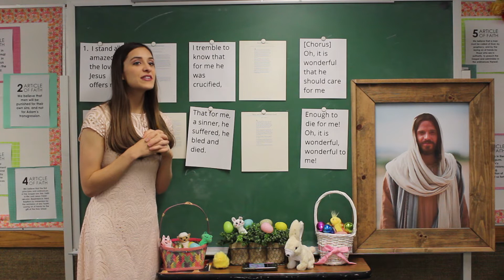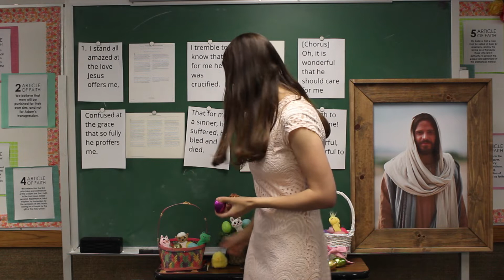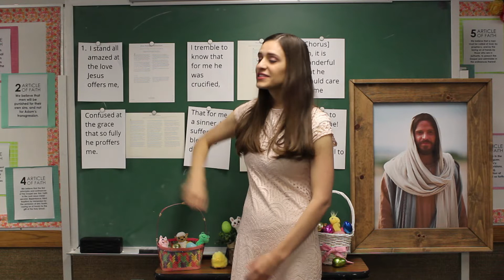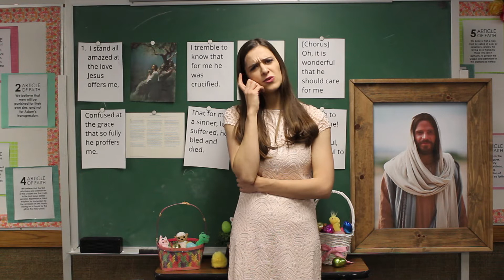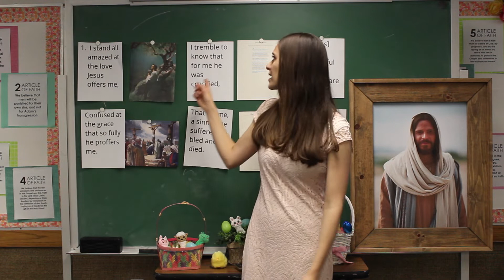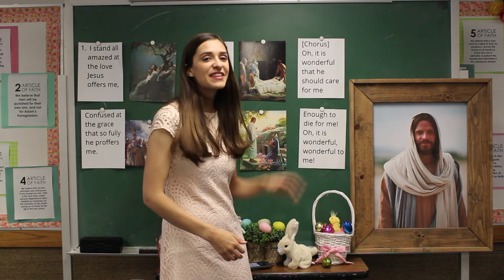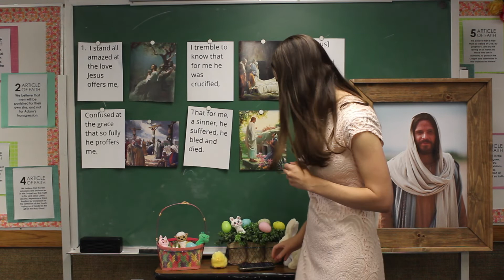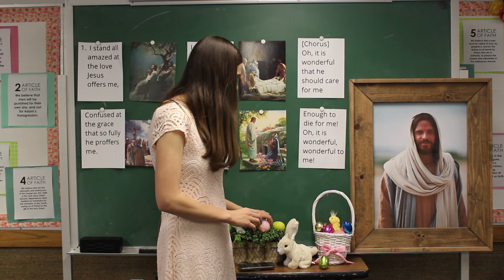4-4-2021 Virtual Singing Time: Easter! Egg Shakers and "I Stand All Amazed"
Sister Allie Wren from the Thatcher 2nd Ward of The Church of Jesus Christ of Latter-day Saints presents a virtual singing time for primary children and families. This week, viewers will learn a special Easter message through the song “I Stand All Amazed.” We will also learn how to make and use egg shakers!

Links:
Ways to Watch General Conference on April 3rd-4th 2021, of The Church of Jesus Christ of Latter-day Saints:

Suggested Primary Songs Playlist for 2021 – The Church of Jesus Christ of Latter-day Saints Singing Time –